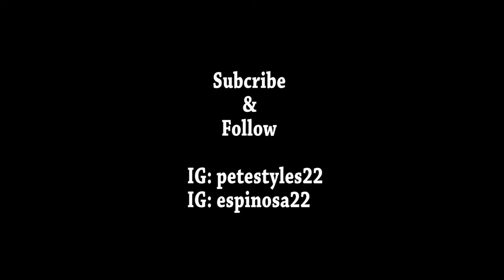Teresa Espinosa / The Velvet Rope Tour Vlog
This is a video which I wanted to share.
When I was kid I used to watch Teresa on VHS everyday for about 1 year. Jump to around 25 years down the line! I know get to dance, talk and be friends with this lady. I hope you enjoy watching a part of our journey.